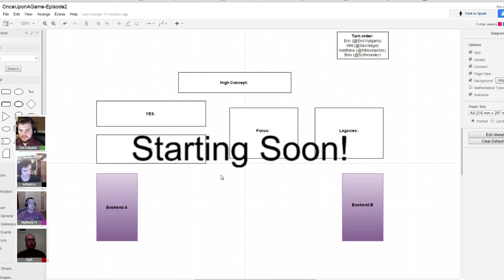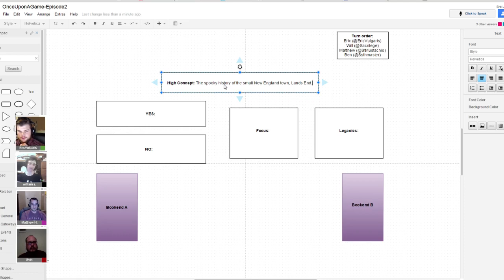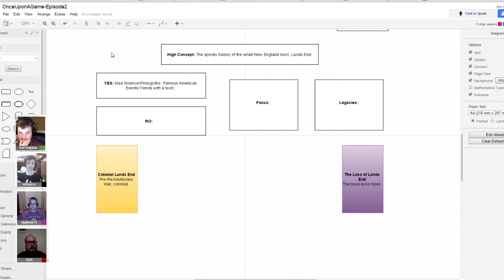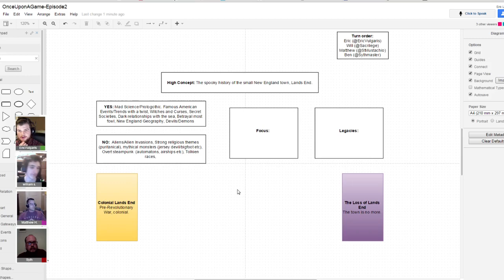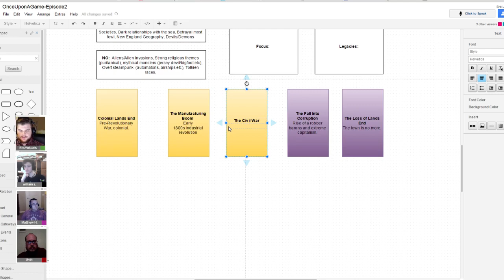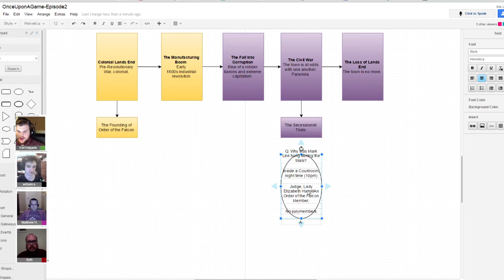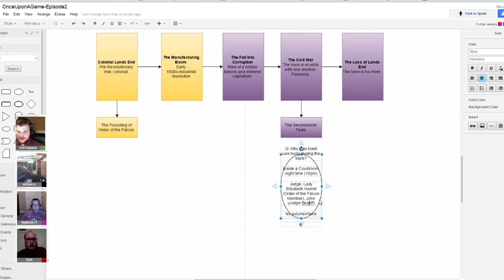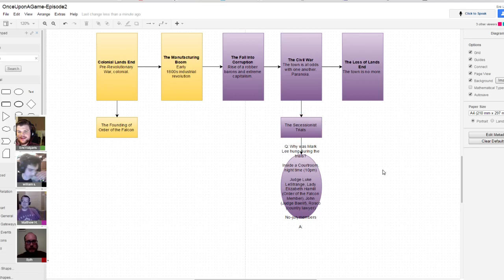Once Upon A Game |S1 E2.1 | Microscope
Once Upon A Game is a story game variety show featuring a rotating cast and a rotating set of GMless story games and RPGs.

-- Watch live Mondays and Wednesdays starting at 9pm PT on my Twitch

Our second episode is about the story game Microscope by Ben Robbins. Microscope is a game of epic histories that features no GM and non-linear timeline making.

I also have a blog that I update with games I play.